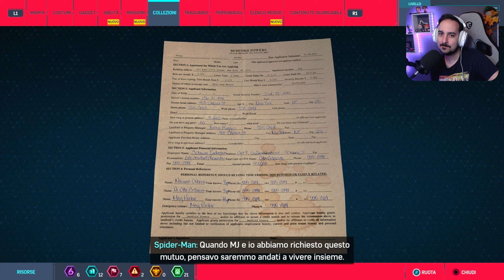IL FIGLIO DI SPIDER-MAN!? DLC LA RAPINA! [Gameplay ITA PS5 - Ep.2]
Ep. 2 del DLC "La Rapina" con blackcat
Giochi scontatissimi su Eneba:
💖 Modi per supportare il mio canale GRATIS:
☑️ Like e commenta! Vedere tanti commenti mi da entusiasmo!

🙏Vuoi supportare ulteriormente il canale?

Grazie per qualsiasi tipo di supporto che darai al canale! 👍